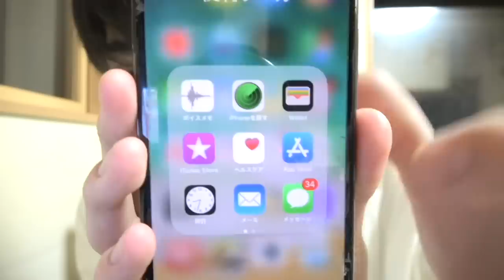父を尾行したら女に会ってた…（隠し撮り）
この動画は安全を考慮して撮影してます。